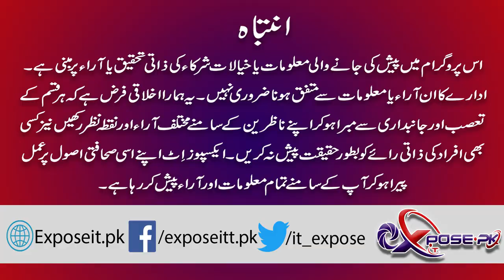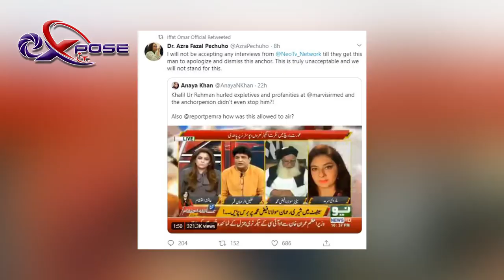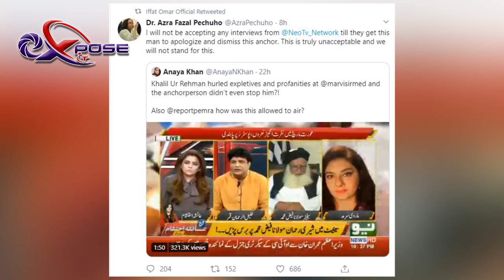Khalil Ul Rehman Qamar Aur Marvi Sarmad Main Garma Garmi | Aurat March | Expose It